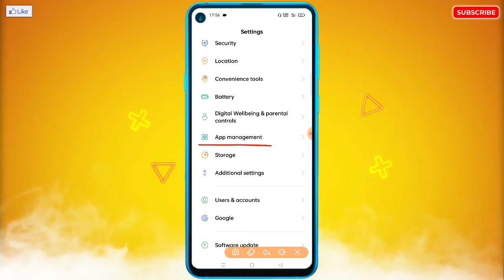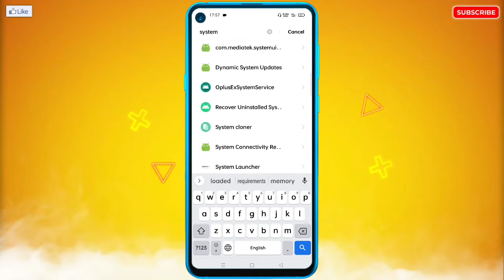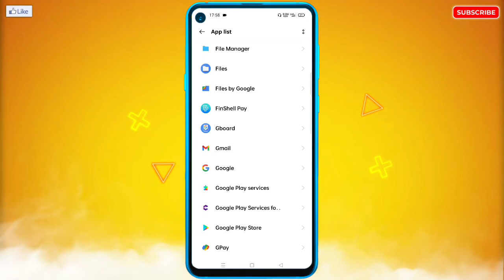Huawei Me System Apps Show Aur Hide Kaise Kare | How To Show & Hide System Apps in Huawei Mobile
🔥☞ 𝗛𝗲𝗹𝗹𝗼 𝗗𝗼𝘀𝘁𝗼𝗻 !!!

___________❀ ᴛʜᴀɴᴋ ʏᴏᴜ.❀___________